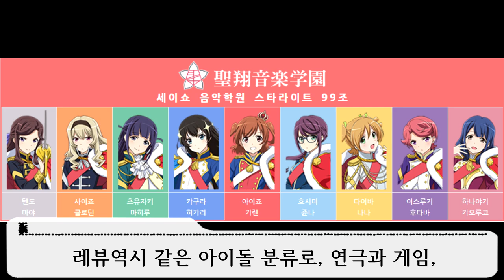8차 총선 드디어 마지막 성우 배정! 나탈리아의 성우는 레뷰출신! 이쿠타 테루 등장! [8차 총선거 성우배정 아이돌]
2019년 9월 30일
드디어 총선 무성우 멤버중 마지막 나탈리아의 성우가 배정!
이번에는 신인이 아닌 업계 경력인!
레뷰 시리즈 출신에 이쿠타 테루!!